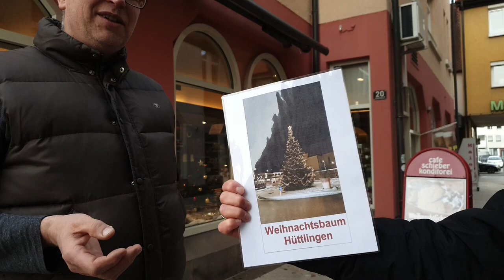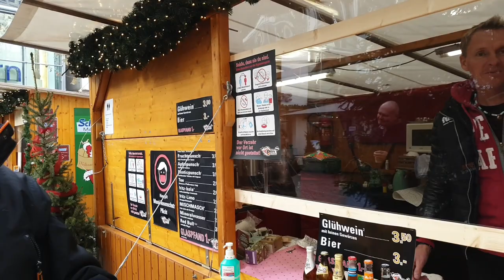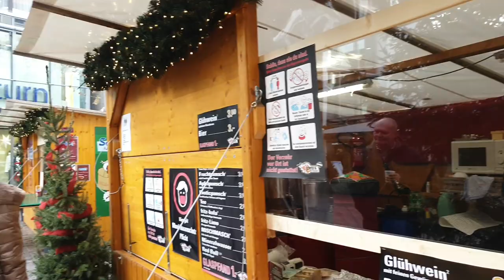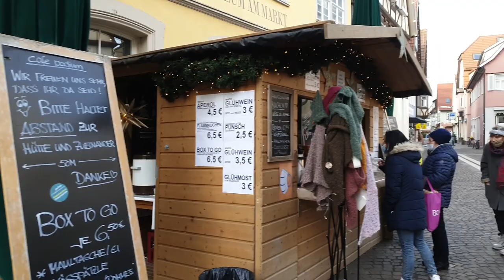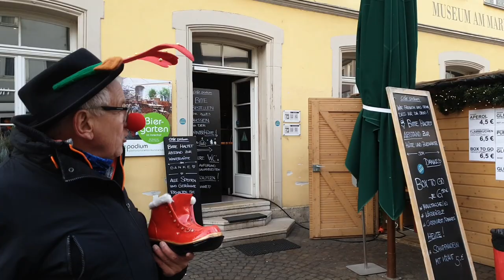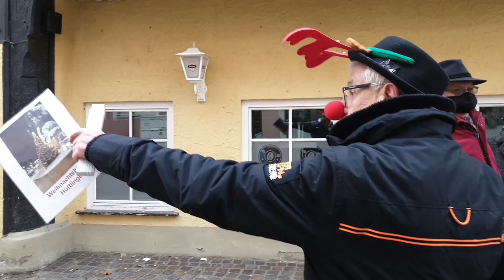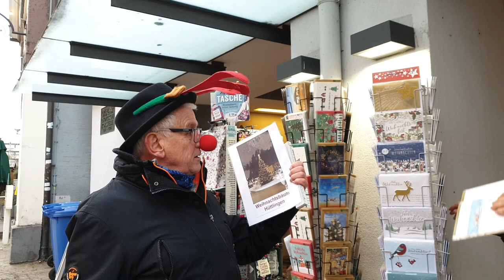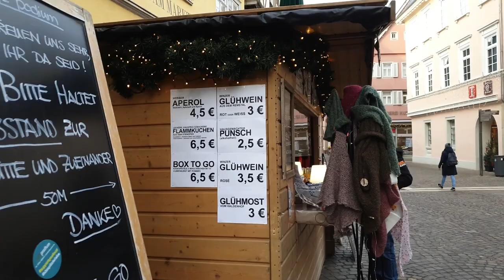Spendenaktion Weihnachtsbaum Aalen 2020-12-08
Aalens Bürger spenden ❤️“DER GROSSE TRAUM, A ❤️GSCHEIDER ❤️ WEIHNACHTSBAUM“